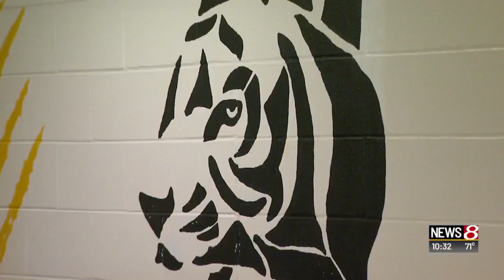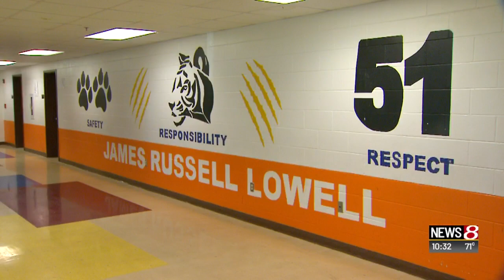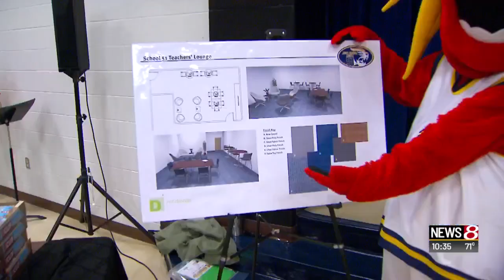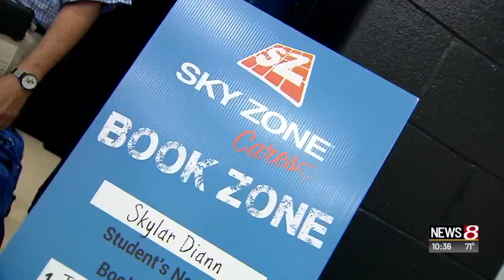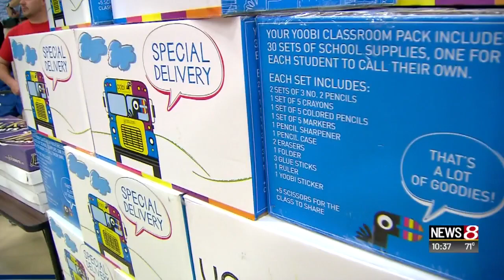WISH Patrol surprises IPS school with thousands in donations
Brooke Martin | News 8 at 10 p.m.